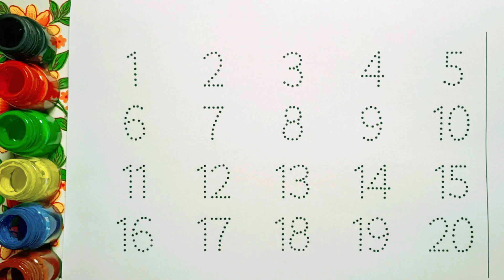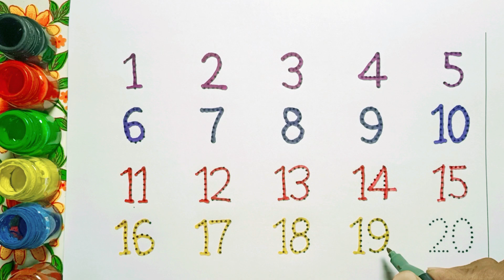123 Numbers, kids rhymes, One two three, learn to count, 1 to 100 counting, Numbers song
123 Numbers, kids rhymes, One two three, learn to count, 1 to 100 counting, Numbers song